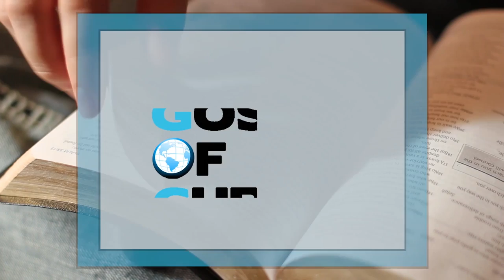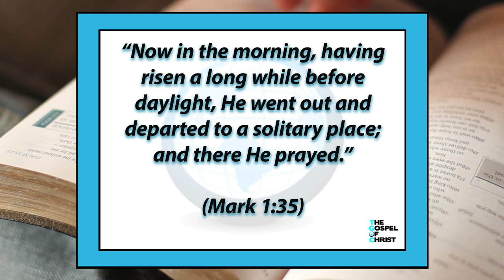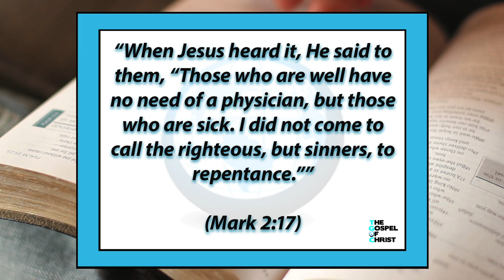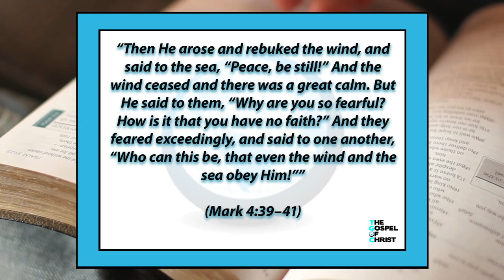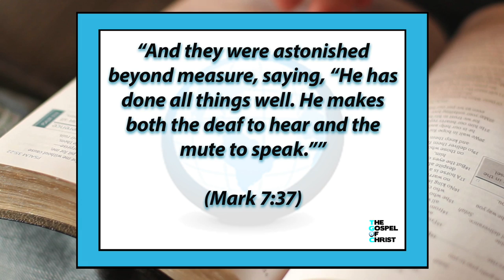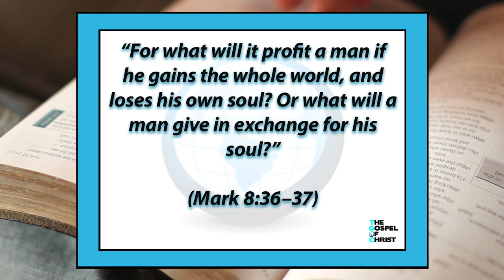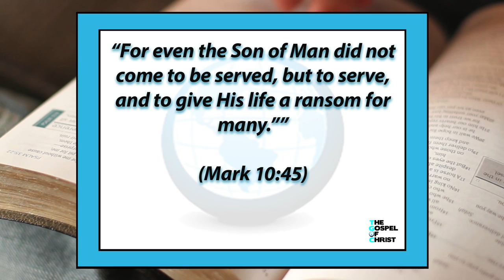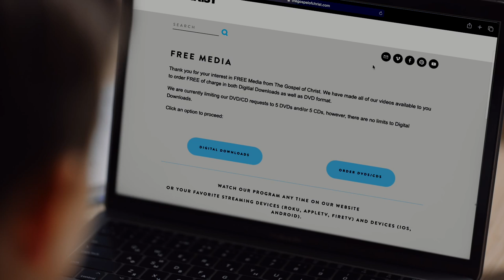What Was Jesus Really Like - More About Jesus - The Gospel of Christ - MAJ 2